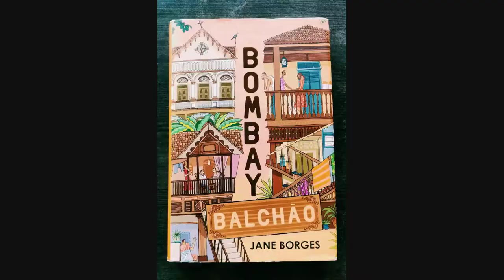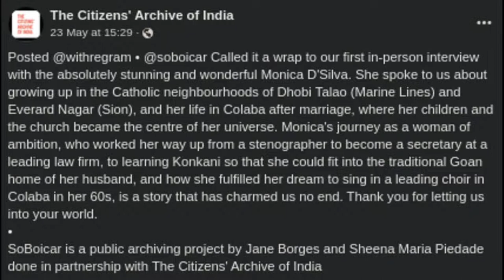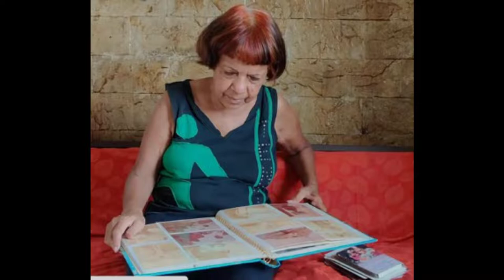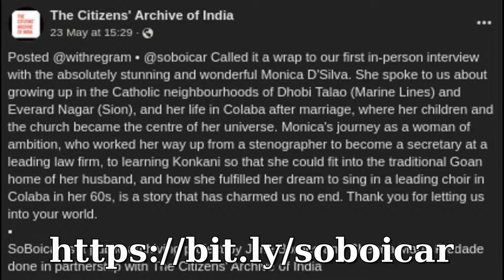Jane Borges, on retaining South Bombay's memories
Jane Borges is the author of Bombay Balchao, journalist, and co-founder of the Soboicar Project. Recorded by Frederick Noronha (FN).

Something about the Soboicar Project, written by Sheena Maria Piedade, it's co-founder (First appeared in The Examiner): Soboicar, which is being done in partnership with   the CAI, is an oral history and material memory project, which attempts to trace the stories of Catholic neighbourhoods, in South Mumbai, which, over the last few decades, due to movement patterns  (people shifting to the suburbs or migrating abroad), gentrification, and the spate of   redevelopment projects, are slowly disappearing   from the city's consciousness.

Through the project, we seek to document the personal and visual histories of Catholic migrants from the Konkani who made South Bombay their home, living alongside the East Indian Catholics, and why some of them left, and a few others stayed, and how this influenced the complexion of these spaces.

The scope of the project is deeply personal to us. Jane's family hails from Karwar and Mangalore in Karnataka, and currently lives in Cavel, and I am Goan, and still have an ancestral house in Dabul. CLOSEQUOTE